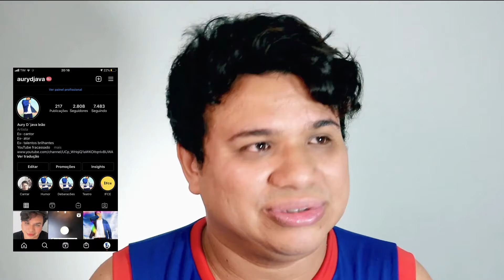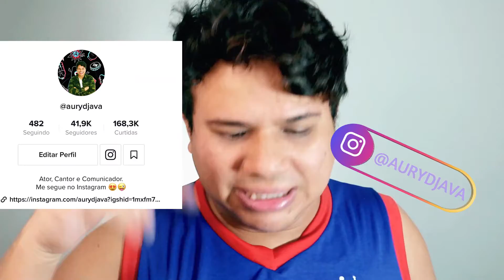Voltei para o canal! Porque eu sumi?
Depois de muitos meses tentando gravar vídeos, retorno para esse canal, que é um misto de sensações que externalizo  nesse espaço! é mais um canal de um artista sofrendo para fazer arte. sejam todos bem vindos! se puderem, sigam, curtam, comentem e compartilhem!